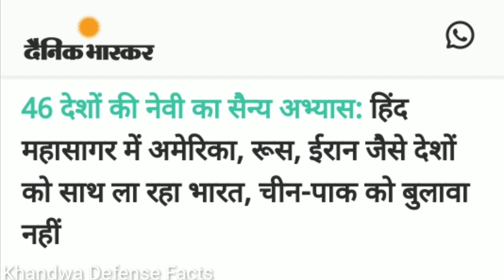💪 46 देशों की नौसेना आ रही है भारत चीनियों की धड़कनें बढ़ी ! Milan abhyas 2022 ! Defence news Hindi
46 देशों की नौसेना आ रही है भारत चीनियों की धड़कनें बढ़ी ! Milan abhyas 2022 ! Defence news Hindi